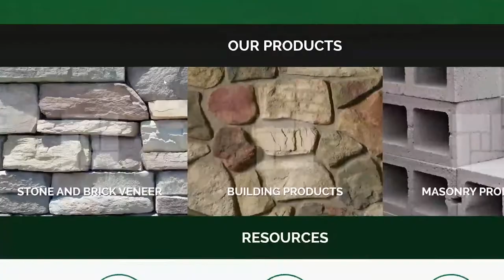Retaining Walls | Fizzano Brothers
The Allan Block family of retaining wall, patio wall, and fence products have been developed and engineered to deliver creative landscape solutions. You can sculpt your surroundings and enhance the beauty of your home. The strength and beauty of the blocks give style and substance to the way you live.

Video Transcript:
Hello. My name is Dan Patterson with Fizzano Brothers Concrete Products. I'm the company sales representative for Stone Veneer and Hardscaping lines of products.

Thank you for your interest in our Allan Block Retaining Walls. Let's take a look at the options we offer at Fizzano Brothers.

Here at Fizzano Brothers, we are a manufacturer of Allan Block Retaining Walls, and keep stock at all of our locations. We make a variety of colors to best fit your project. As a manufacturer, we can offer tremendous cost benefits to our customers.

Allan Block also offers a freestanding wall in comparable colors for your project.

before you visit so we can serve you most efficiently. When you come in, our knowledgeable staff will assist you in showing you displayed walls.

Looking for a contractor? Please just ask and we would be happy to provide a qualified contractor from our customer list.

Thank you for considering Fizzano Brothers for your hardscaping project. We look forward to providing you with high-quality products and service.